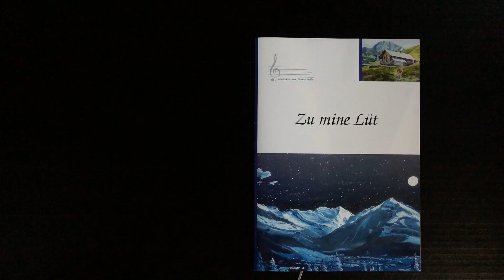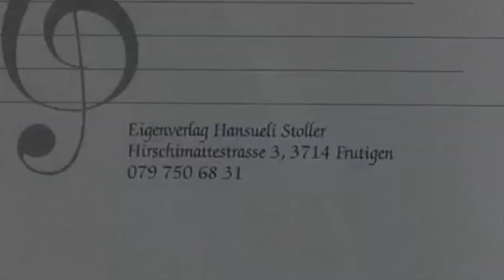Zu mine Lüt - Jodlerquartett Aberot+Ländlertrio Frutigtal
Besingt den Weg vom Birg auf die Engstligenalp bei Adelboden